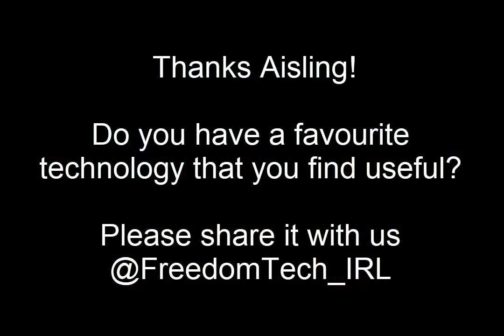How I use technology - Aisling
Aisling shows us how she uses her iPad and AAC app to take part in virtual classes and activities using Microsoft Teams.